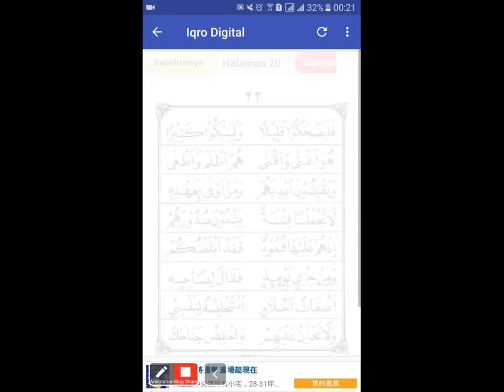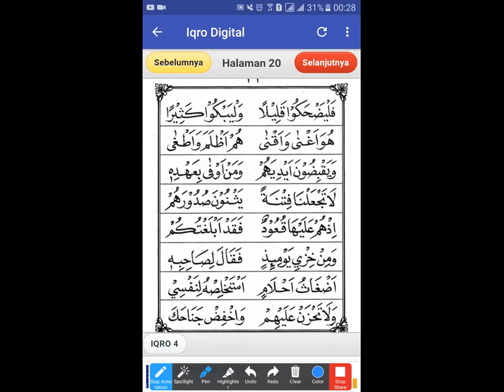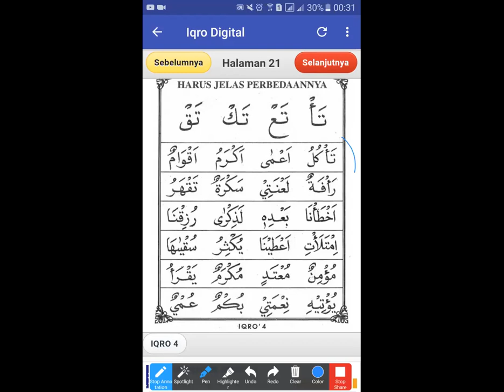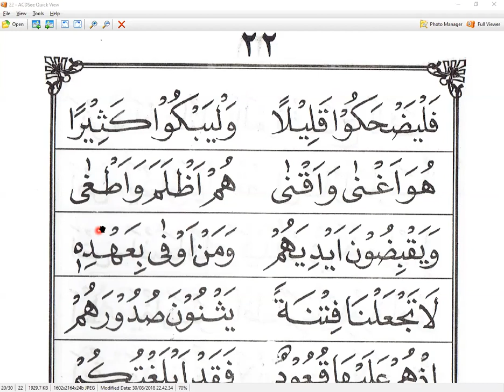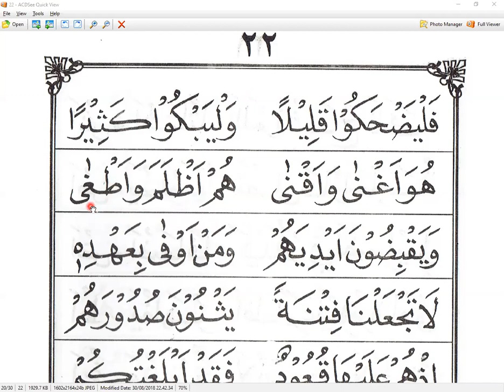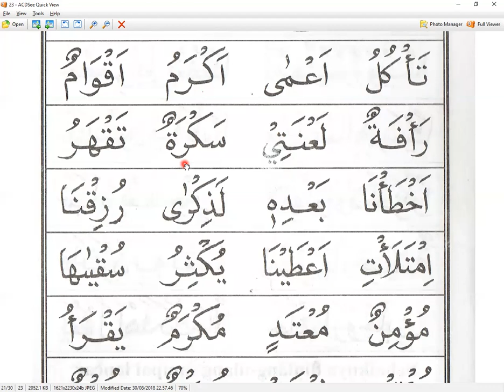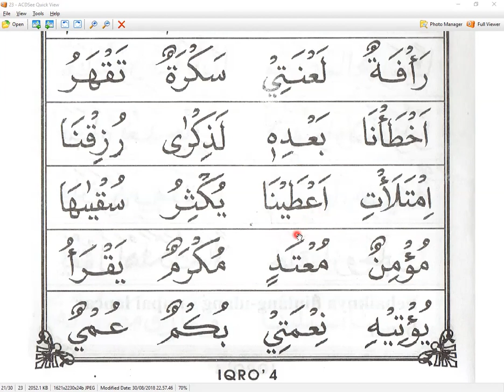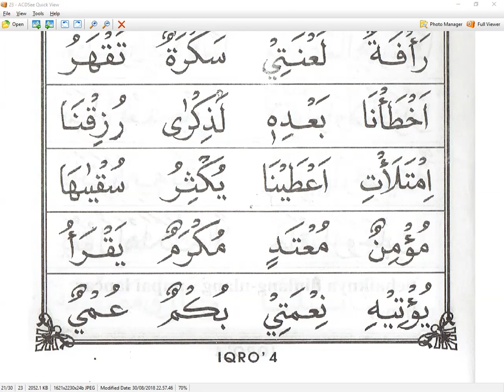SRI RAHAYU - IQRO 4 HALAMAN - NGAJI ONLINE